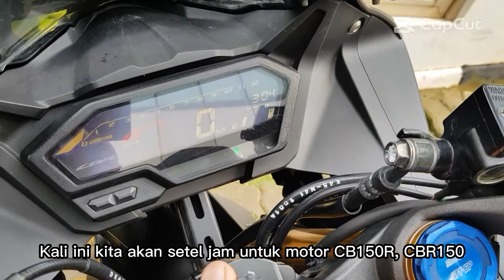CARA MERUBAH JAM DI CB150R DAN CBR150R TERBARU (2023)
kali ini kita akan lakukak cara merubah jam di cb150r dan cbr150r terbaru, nah sebenernya simple banget nih cara merubah jam di cb150r dan cbr150r terbaru ini, mau tau caranya? langsung aja liat videonya tentang cara merubah jam di cb150r dan cbr150r